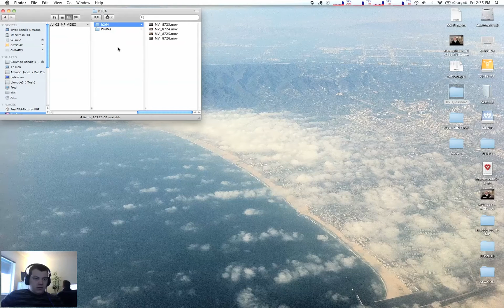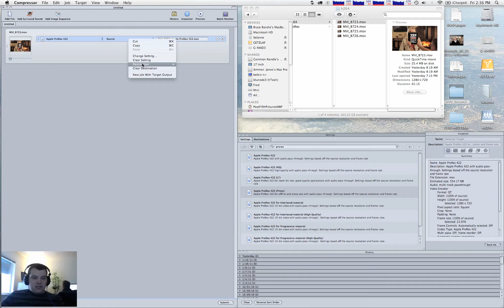Converting to ProRes 422 Using Compressor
This is a little gem for a class I have been teaching. Enjoy. Any questions go to the post at PostFifthPictures.com with the same name.